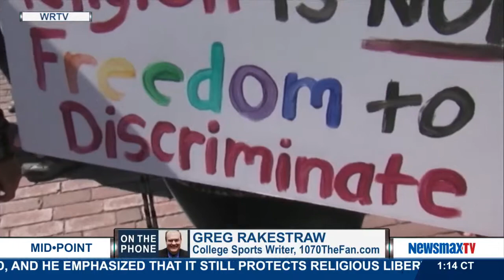Midpoint | Greg Rakestraw: The Indianapolis sports radio station program director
from 1070 and 107.5FM The Fan will talk about all the madness in the Hoosier state for the Final Four tournament this weekend.